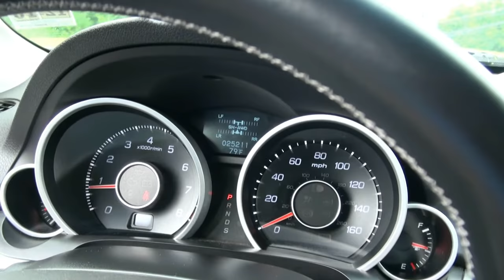2011 Acura TL Tech SH AWD